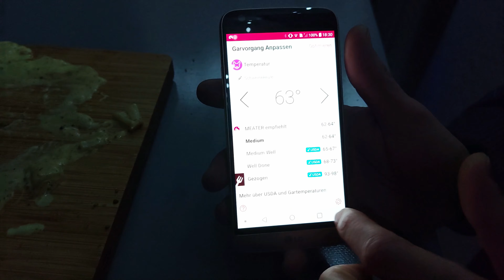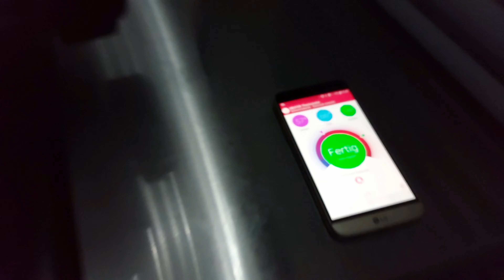Rollbraten mit Spargel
Hallo Zusammen,

Herzlich Willkommen zu meinem neuen Video. Lasst euch bitte nicht abschrecken von der Qualität, vom Ton, Licht und Optik dies wird alles in den nächsten Videos besser ! Die Umbauarbeiten sind im vollen Gange !

Die Zutaten :

1,2kilo Schweineoberschale
400g Spargel
500ml Sauce Hoolondaise
4EL Gewürz eurer Wahl
Küchengarn
Olivenöl

Meine Hilfsmittel :
Broil King Baron 490
Koncis Schale
Rotisserie von Broil King
Meater